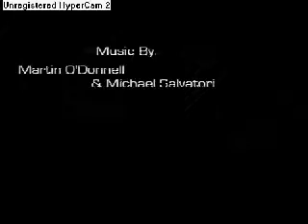Haloid with Music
Same video with sound